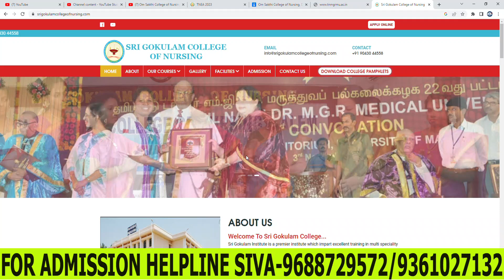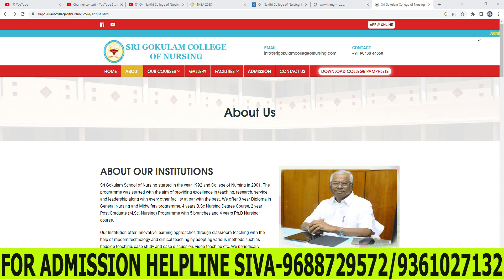Sri Gokulam College Of Nursing Salem College Details Review In Tamil